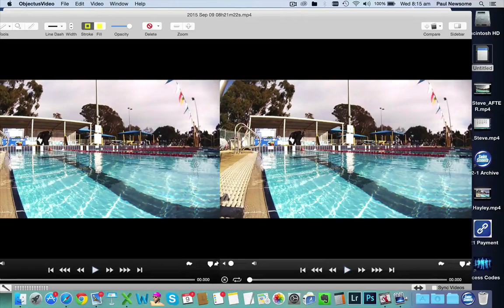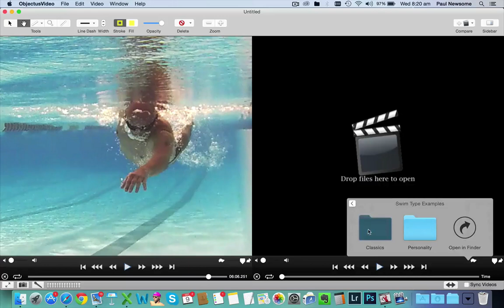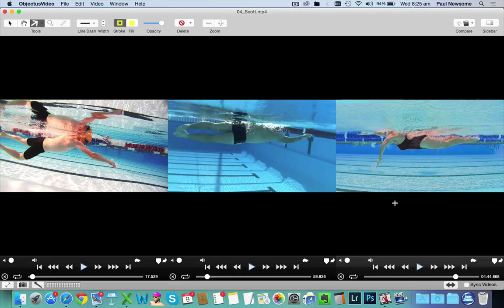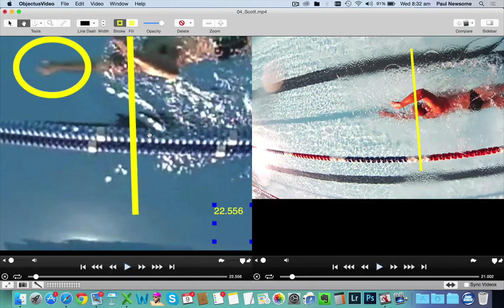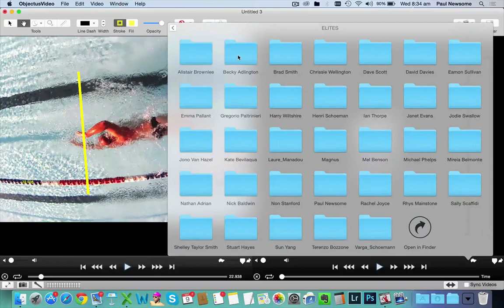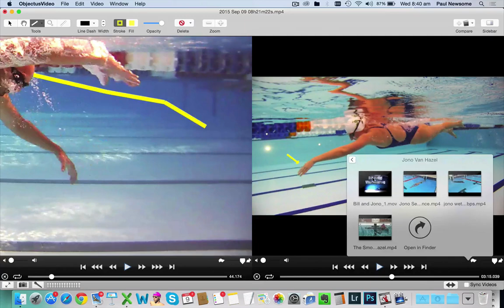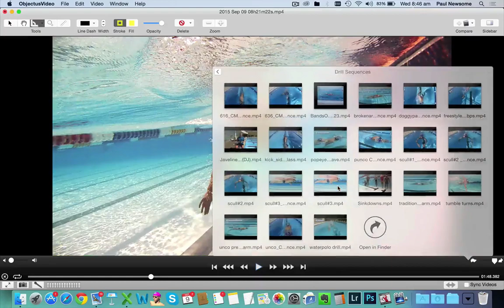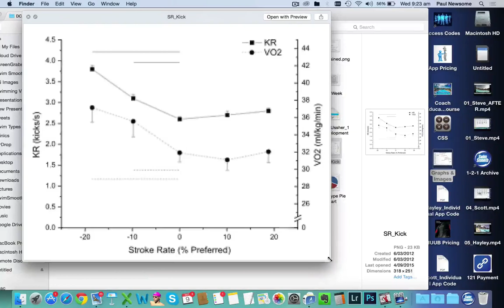Swim Smooth Case Study: Scott The Overglider 5 Years On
If you've ever been on a Swim Smooth Clinic with Paul Newsome then you have probably seen a video clip of a guy called Scott who came to Paul for a video analysis session 5 years ago. Swimming at around 25 minutes for 1000m (or 2m30s per 100m), Scott had become very inefficient because he was simply trying to take too few strokes per length and in doing so had added a pause-and-glide of around a second between every stroke.

If you have a tendency to overly lengthen your stroke yourself then this is a great case study for you to watch through about how to tune up your swimming and become faster and more efficient. It's about 30 minutes in length but might just save you 5 years of swimming development!